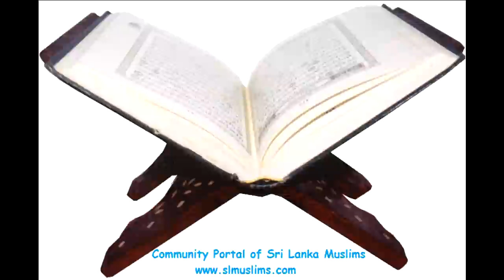Raulathul Quraan (Sura Noor) Thafseer Lesson 39 by Ash Sheikh Yoosuf Mufthi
Raulathul Quraan (Sura Noor) Thafseer Lesson 39 by Ash Sheikh Mufthi Yoosuf held on 28th May 2012